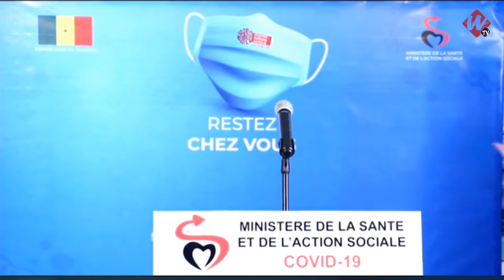COVID 19 : point de situation du mardi 19 Mai 2020 , 73 Nouveaux Cas positis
COVID 19 : point de situation du mardi 19 Mai 2020 ,
930 tests realisés, 73 Nouveaux cas positis , 68 cas contact, 05 Cas communautaires, 57 Guéris et 09 Cas grave ...
A ce jour 2617 cas ont été déclarés positifs dont 1133 Guéris , 3O décédés, 01 evacué, 1453 sous traitement